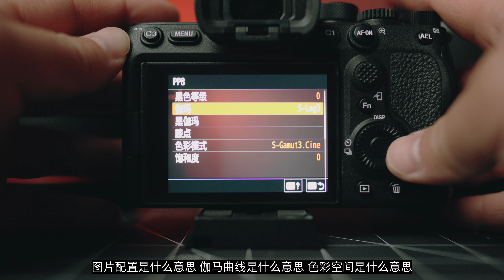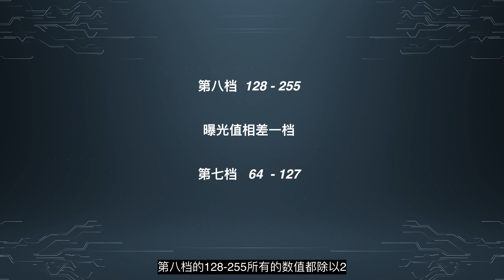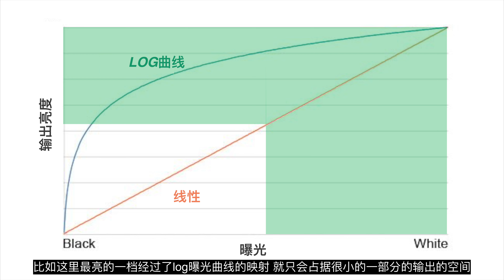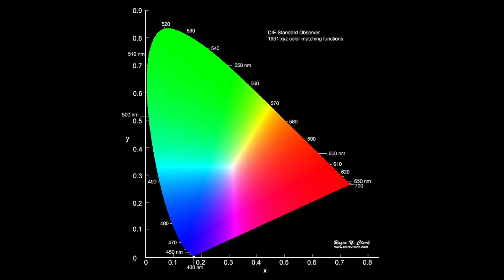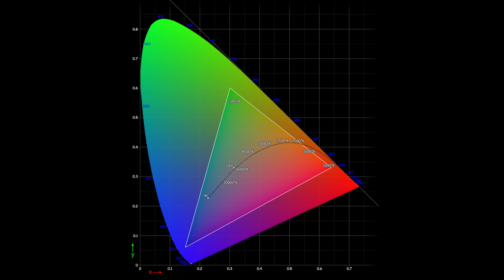什么是LOG模式 什么是色彩空间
好多射手把log曝光曲线和色彩空间混为一谈了，他们并不完全是一回事，但又相依为命。